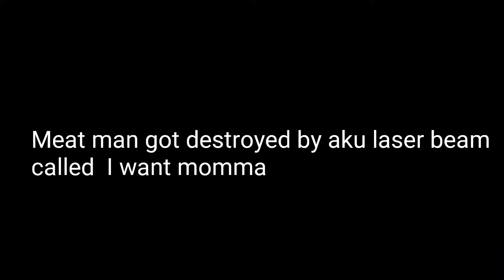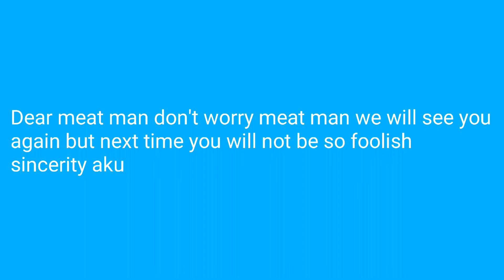Aku sending message part a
I make a next part video part b